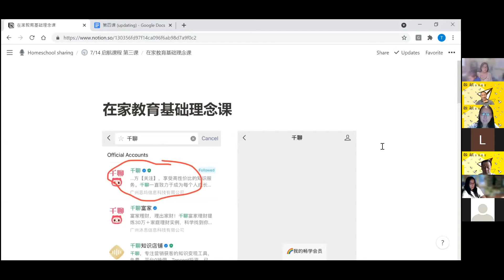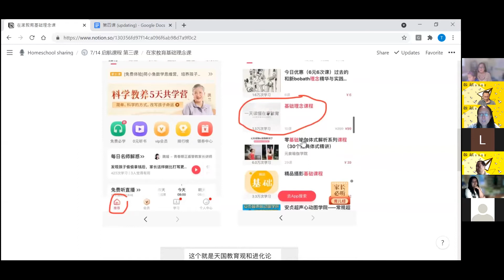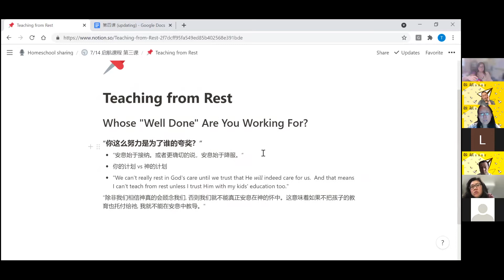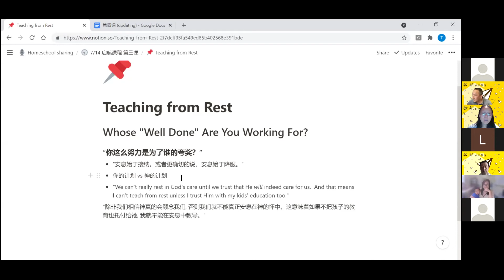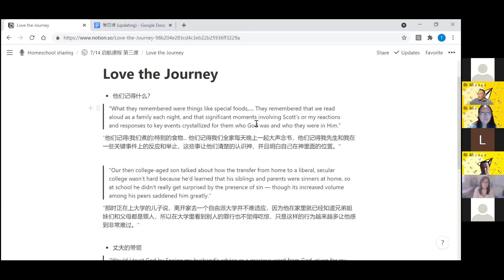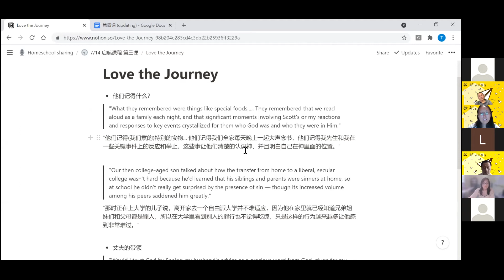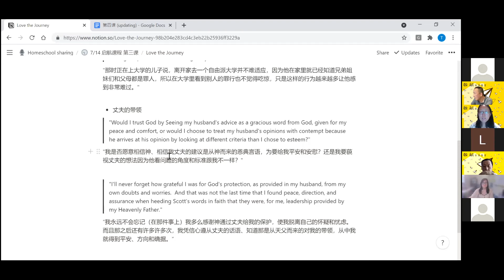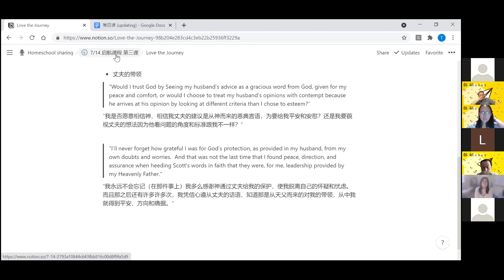啟航在家教育 ｜第三課 教育理念 黃珊姐妹